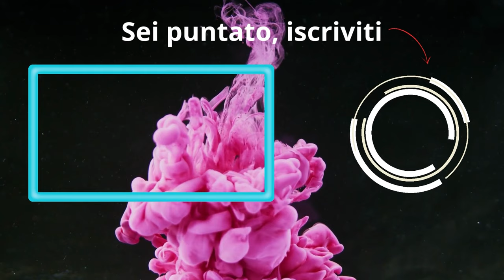Questo è il Mazzo con cui ho fatto Infinite | Marvel Snap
- DECK:
# (1) Kitty Pryde
# (2) Angela
# (2) Kraven
# (2) Jeff the Baby Land Shark
# (2) Silk
# (3) Elsa Bloodstone
# (3) Mobius M. Mobius
# (3) Hope Summers
# (3) Spider-Man
# (4) Shang-Chi
# (5) Vision
# (6) Red Hulk
eyJDYXJkcyI6W3siQ2FyZERlZklkIjoiQW5nZWxhIn0seyJDYXJkRGVmSWQiOiJLcmF2ZW4ifSx7IkNhcmREZWZJZCI6IkplZmZUaGVCYWJ5TGFuZFNoYXJrIn0seyJDYXJkRGVmSWQiOiJFbHNhQmxvb2RzdG9uZSJ9LHsiQ2FyZERlZklkIjoiSG9wZVN1bW1lcnMifSx7IkNhcmREZWZJZCI6IlNwaWRlck1hbiJ9LHsiQ2FyZERlZklkIjoiU2hhbmdDaGkifSx7IkNhcmREZWZJZCI6IlZpc2lvbiJ9LHsiQ2FyZERlZklkIjoiUmVkSHVsayJ9LHsiQ2FyZERlZklkIjoiU2lsayJ9LHsiQ2FyZERlZklkIjoiS2l0dHlQcnlkZSJ9LHsiQ2FyZERlZklkIjoiTW9iaXVzTU1vYml1cyJ9XX0=